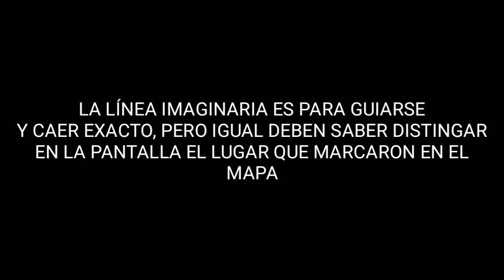Cómo CAER COMO los PROS *SER EL PRIMERO* ( Todo lo que debes hacer y saber ) | PUBG MOBILE